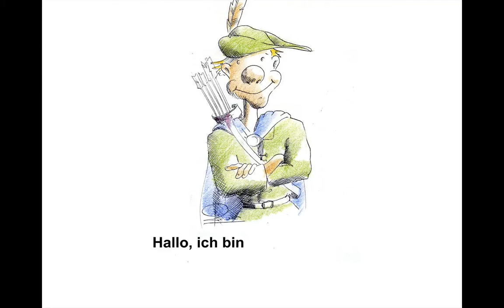Wie lauten die Disziplinen der 8-D-Methode?